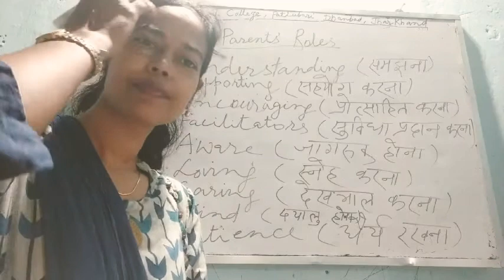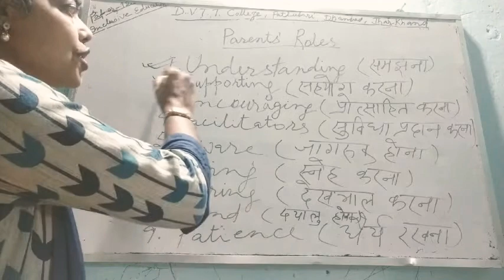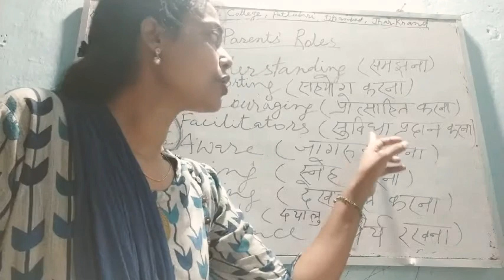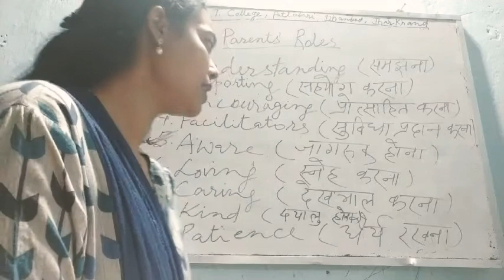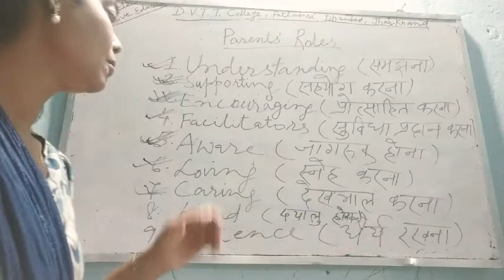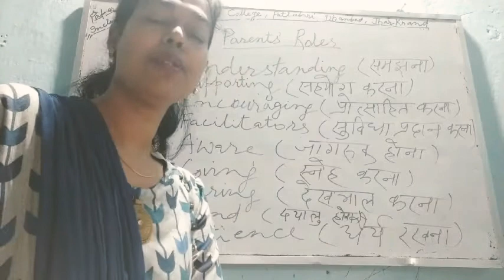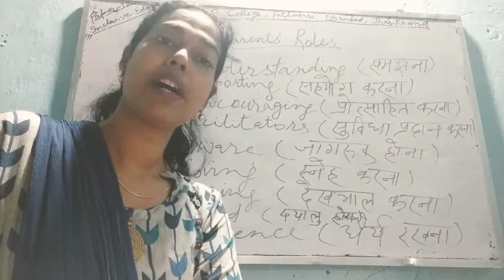D. V. T. T. College, Patlabari, Dhanbad.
Paper -12( Parents' Roles in Inclusive Education)